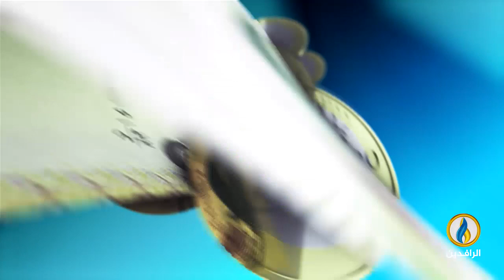أبرز الأخبار الاقتصادية على قناة_الرافدين ليوم الأحد في